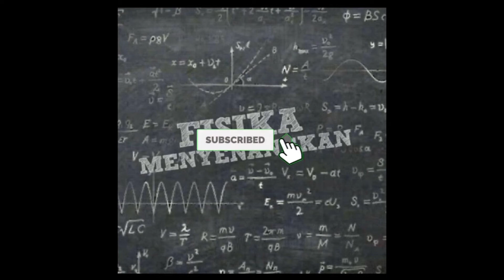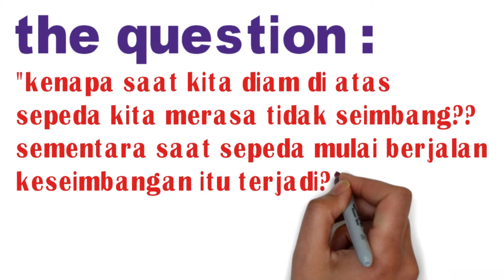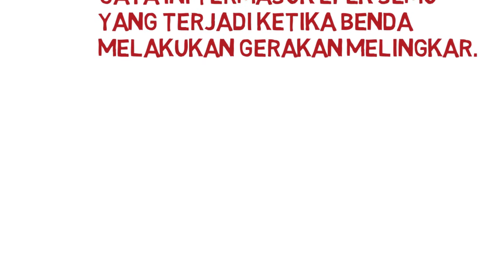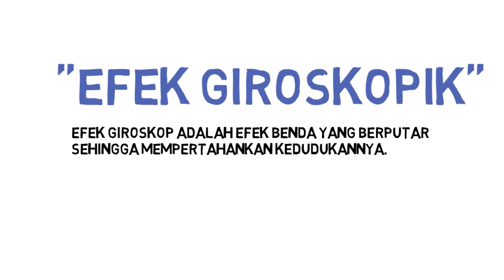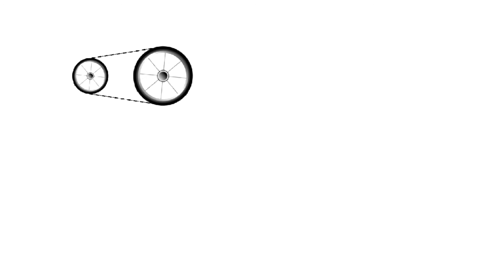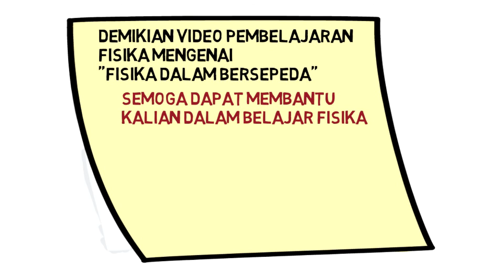fisika dalam olahraga (Part 2: Bersepeda)